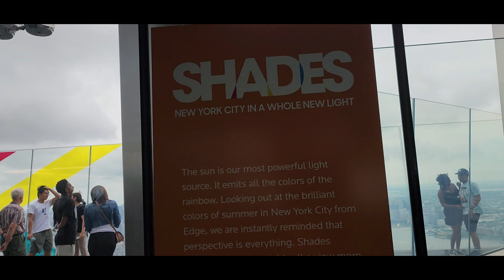One World Observatory - Empire State Building - Edge - Summit One Vanderbilt - New York - July 2024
The most impressive observatory is One World Observatory.